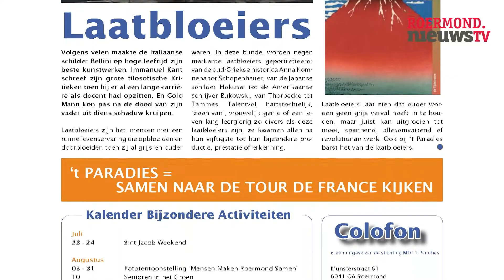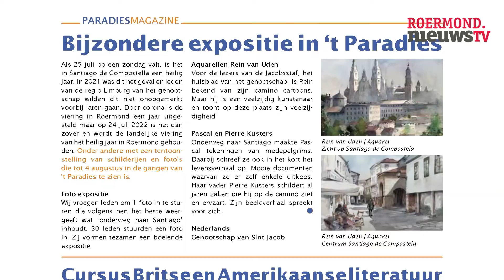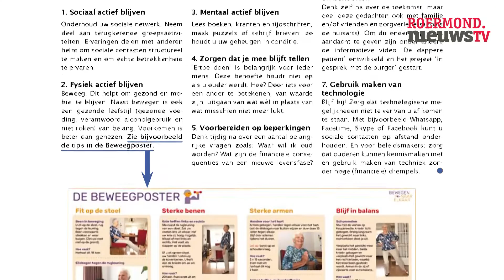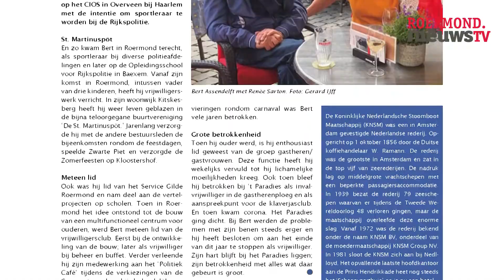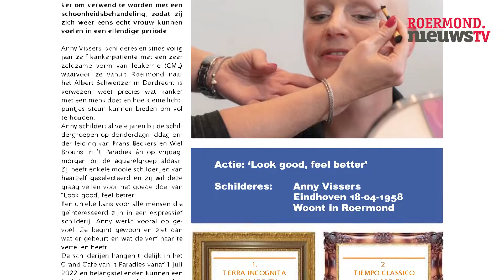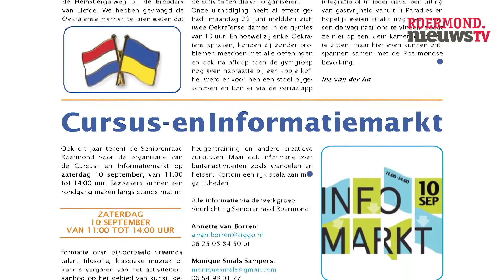Roermond.NieuwsTV - Breek de week In gesprek met Rob Huver over 't Paradies in Roermond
Breek de week In gesprek met Rob Huver over  't Paradies in Roermond